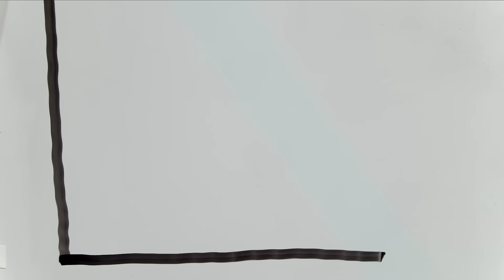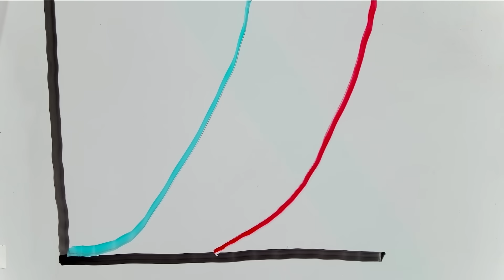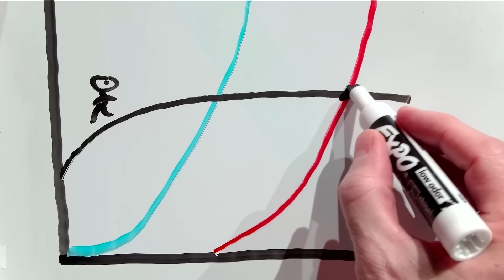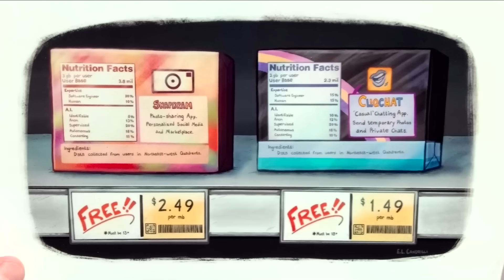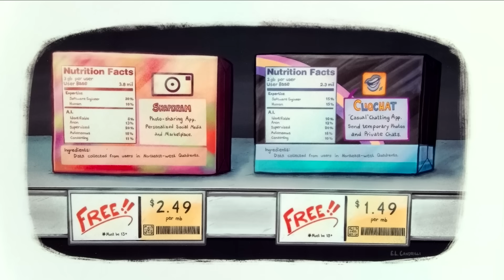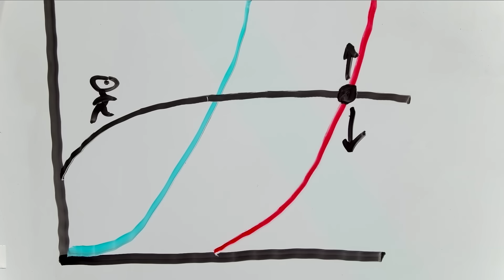How to ensure Al is a force for good | Bill Welser | TEDxManhattanBeach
Bill Welser worries that our relationship with technology is reaching a point of no return where technology will outpace human cognition. Recognizing that AI has the potential to transform industries and improve society, Welser believes frameworks, assessment tools and effective legislation are critical to ensure humans maintain control of AI. William (Bill) Welser IV has tackled, communicated and solved complex problems throughout his career using storytelling, multidisciplinary teams of experts, and state-of-the-art methods and technologies.

Welser is the CEO, Chief Technology Officer and Cofounder of Lotic.ai, where he directs innovation, technology infrastructure and user experiences. His expertise is also crucial in advancing Lotic’s business strategy and evolution.

Welser has previously served as Chief Technology Officer, Chief Operations Officer and Chief of Labs for a handful of digital and advanced technology start-ups. Welser also spent a one-year sabbatical as a senior partner at Copenhagen-based ReD Associates, an innovation and strategy consultancy.

Before entering the for-profit space, Welser spent 10 years at the RAND Corporation, leading the Engineering and Applied Sciences Research Department, which is composed of 300+ PhD-level engineers and applied scientists. This talk was given at a TEDx event using the TED conference format but independently organized by a local community.